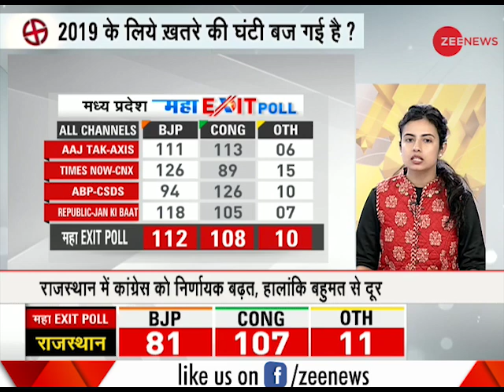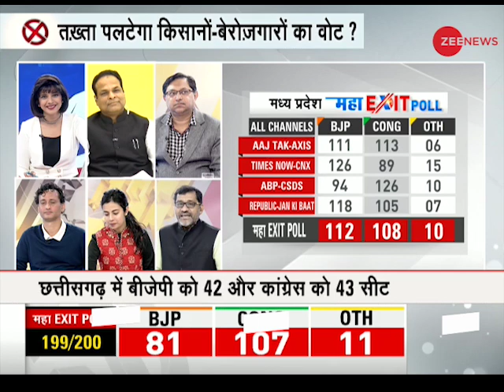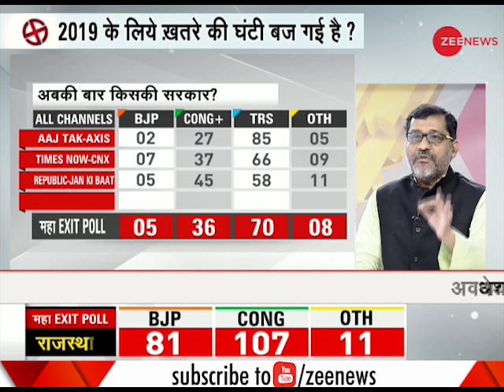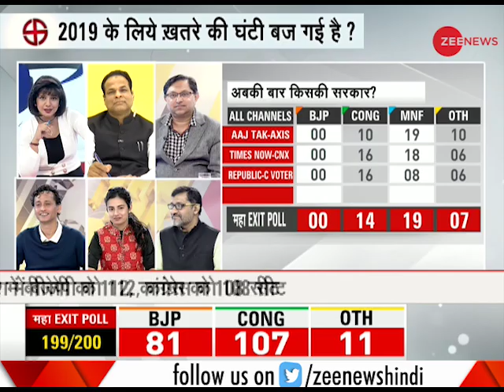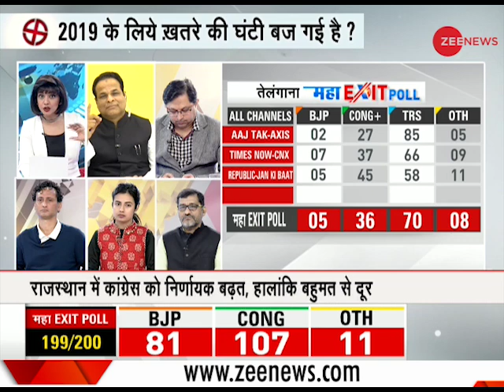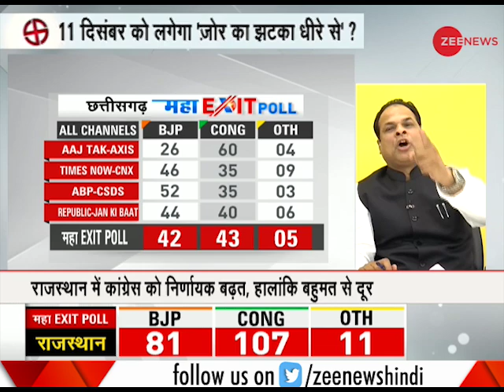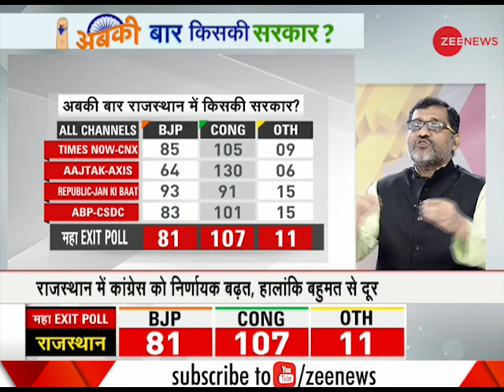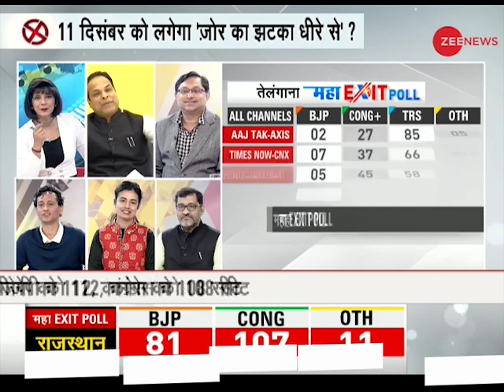Exit polls show contest between BJP and Congress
Exit polls show a close contest between the ruling BJP and the Congress in Madhya Pradesh and Chhattisgarh, with the surveys predicting starkly different results. In Rajasthan, the polls predict a Congress win, a return of K Chandrashekhar Rao’s Telangana Rashtriya Samiti (TRS) in Telangana and in Mizoram, a hung assembly.